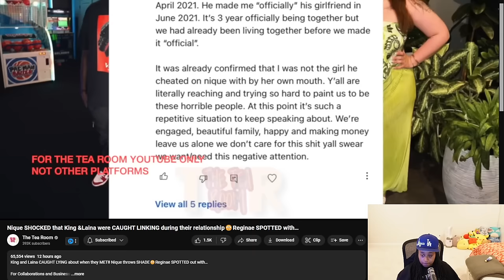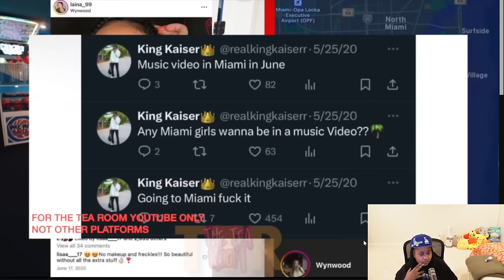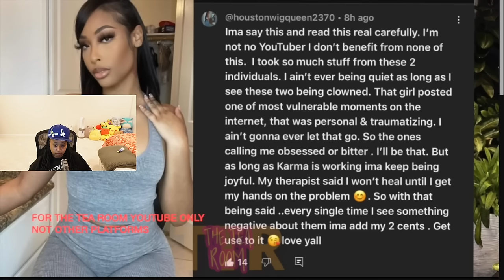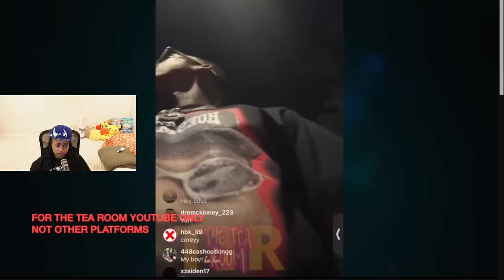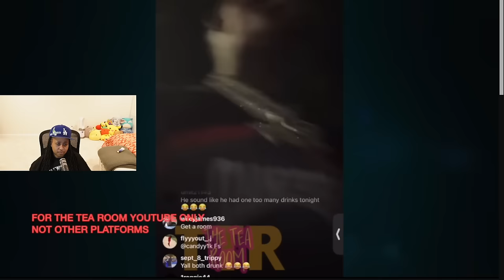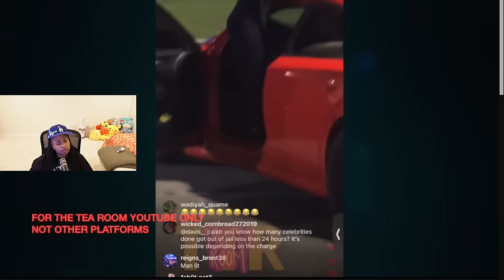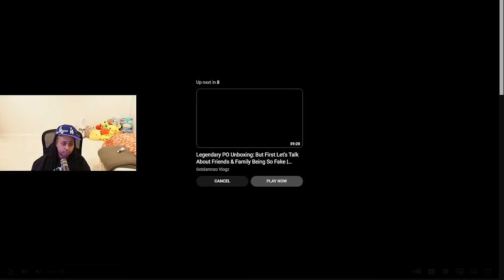Nique SHOCKED that King &Laina were CAUGHT LINKING during their relationship😳Reginae SPOTTED with…